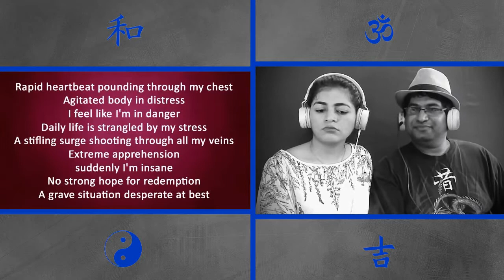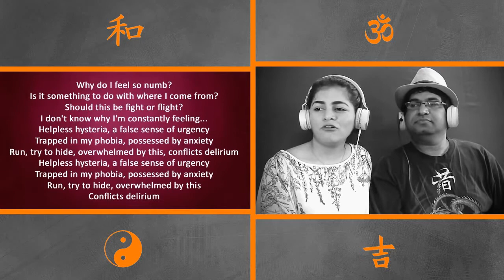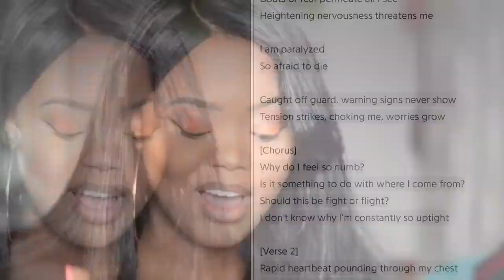Dream Theater Panic Attack ReactionS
New quad-Reaction to Dream Theaters, Panic Attack.
Links to Reactors.